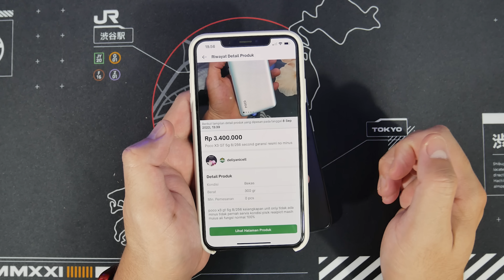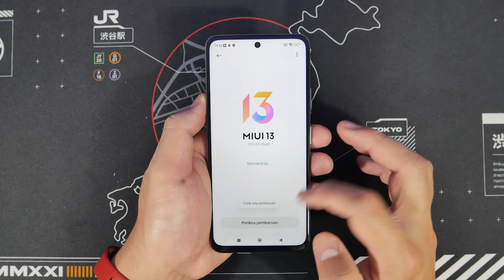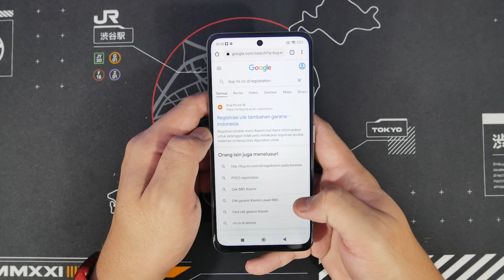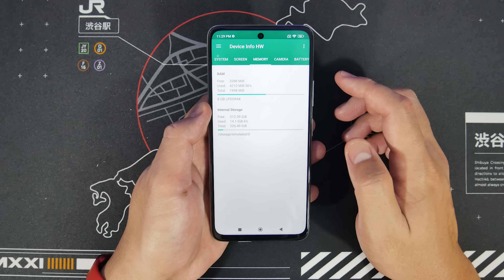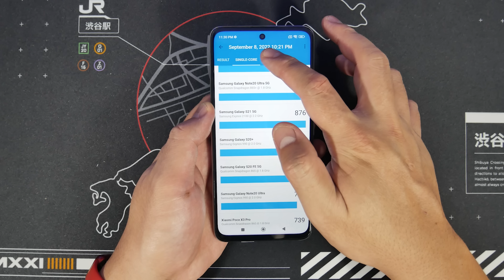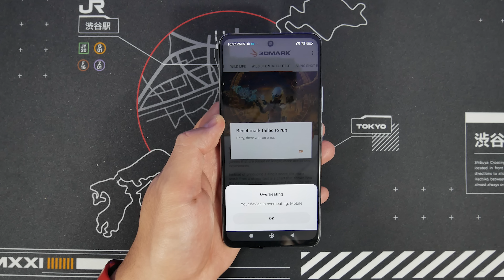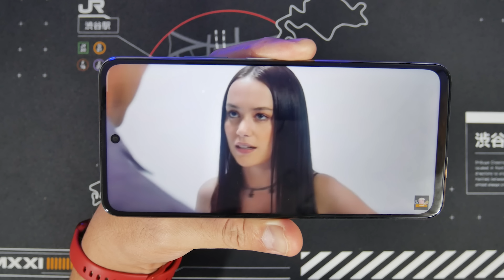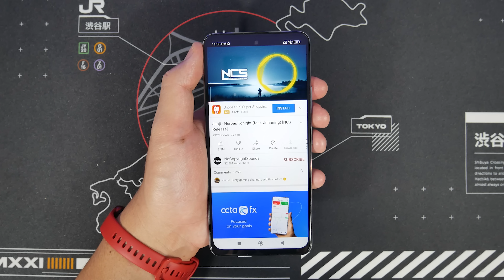CUMA 3.4 JUTA DAPAT HP RESMI YANG KENCANG NYA KEBANGETAN!!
UNBOXING POCO X3 GT DI TAHUN 2022